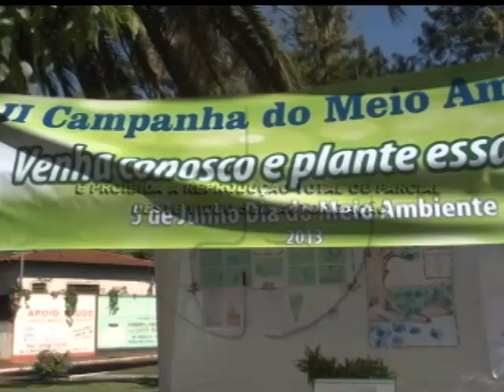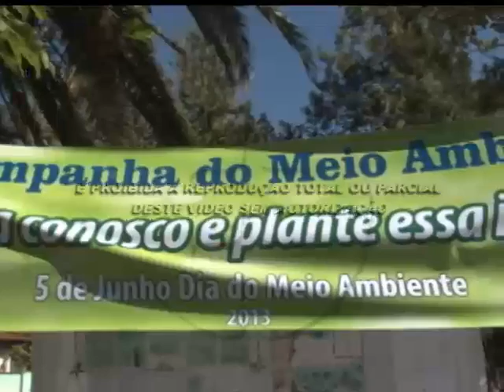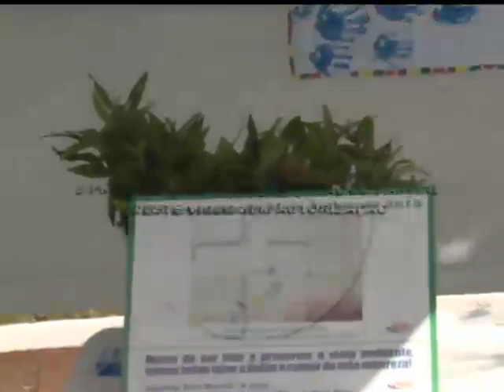Hoje é dia Mundial do Meio ambiente 05 06 2013